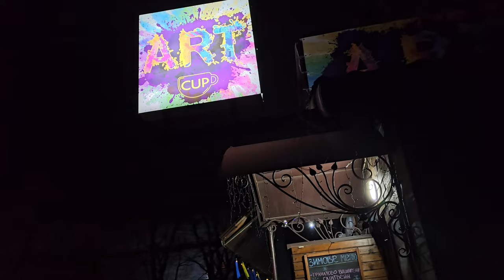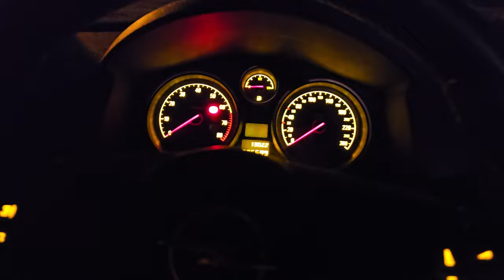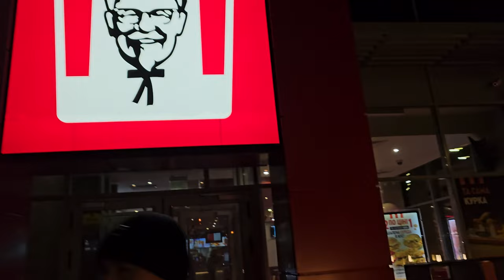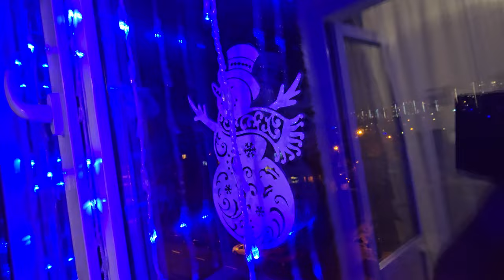Christmas locations in Kyiv